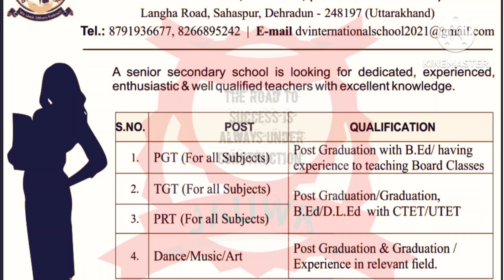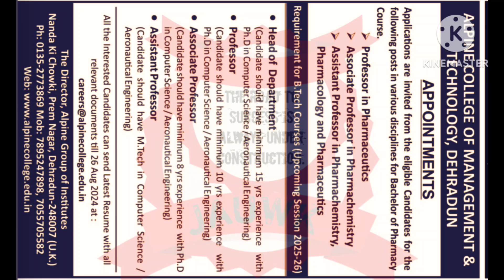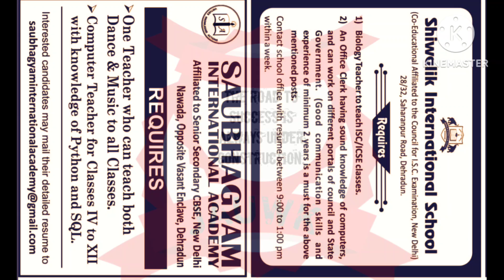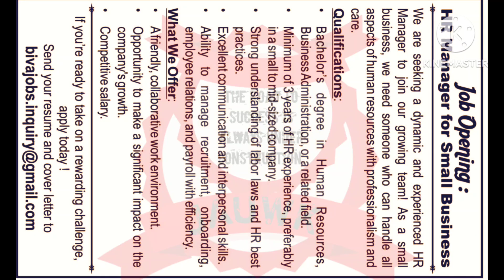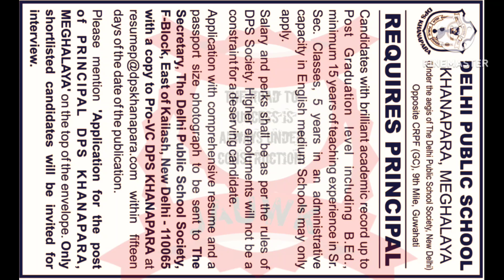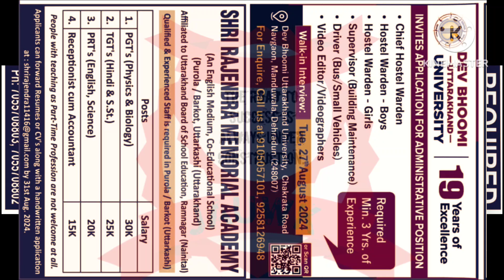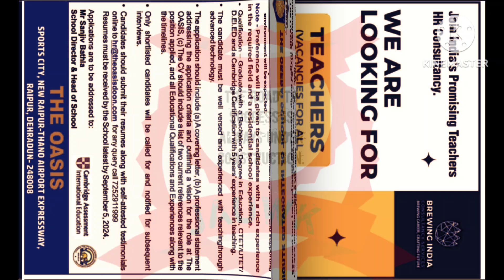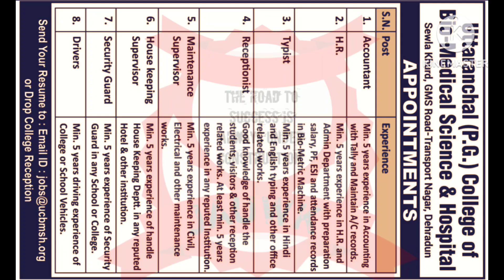Dehradun classified jobs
jobs in dehradun classified job this week 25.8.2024 latest जॉब update पाने के लिए हमारे चैनल से जुड़े

job search
job search affirmations
 job search in dehradun
job search burnout
job search anxiety
job search motivation
job search blog
job search strategies 2024
job search tips
job search depression fatigue
 job search